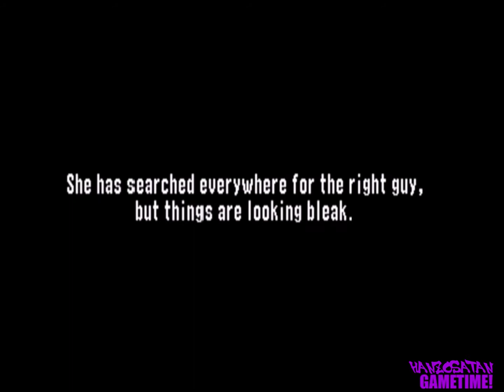WWF No Mercy n64 Woman Champion playthrough as Dennis Rodman Booty Fingering Edition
@HanzoSatanTheGodofGods gametime